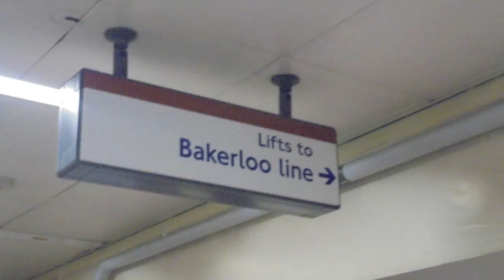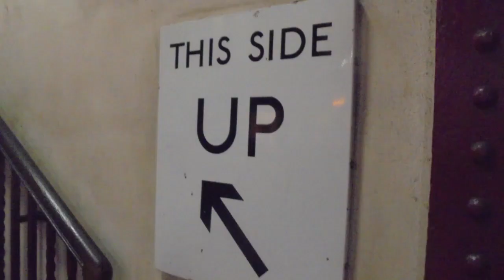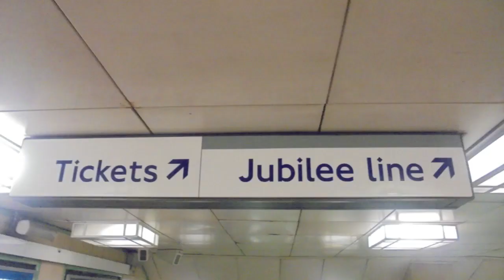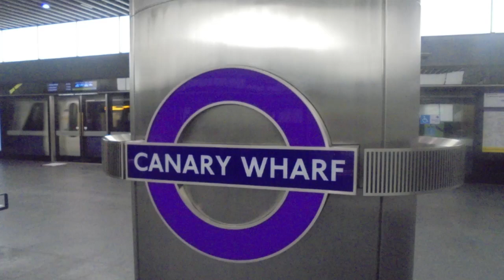My Best Photos of the Year 2022 | Craft's Train Shed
You might have seen a few of these pictures before (the main example is the Statfold Railway).

I Hope you Enjoyed, here's to another year